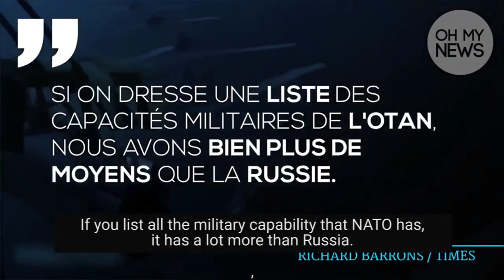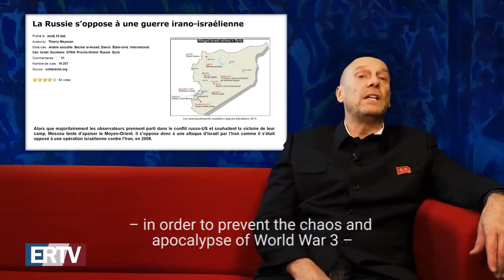Alain Soral s'exprime sur l'UKRAINE et la RUSSIE